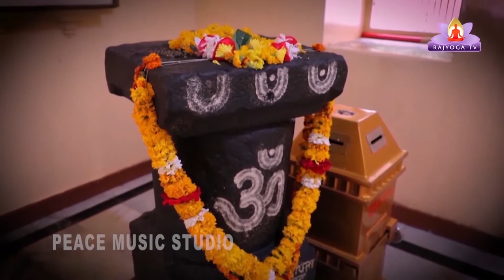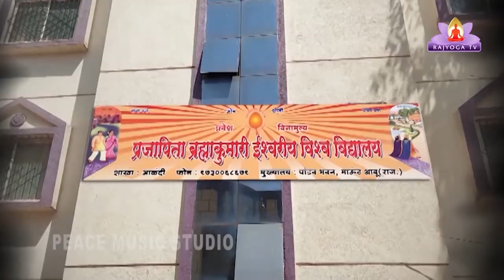EP-52 Interesting Fact Of Sant Gyaneshwar (unfold truth) by B K Balu Bhai in Marathi